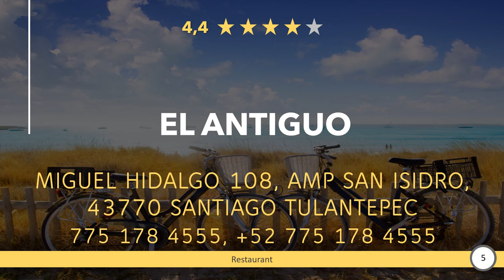Restaurants in Santiago Tulantepec, Hidalgo - Mexico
Have a really tasty meal again, in a good restaurant or eatery nearby. Enjoy a great dinner with near Santiago Tulantepec. Whether gourmet, fast food or a romantic candlelight dinner, you will find something suitable here.
Our research team searches locally and on social media to find the best restaurants in your city. Look what they have found.

Here you can find Restaurants in Santiago Tulantepec, Hidalgo - Mexico:
00:00 - Intro
00:32 - 1) La Cabañita de Susy
00:41 - 2) La capilla
00:51 - 3) Restaurante La Granada Santiago
00:59 - 4) Antojitos Mexicanos
01:08 - 5) El Antiguo
01:17 - 6) La Regional
01:26 - 7) Elotes Toñito
01:34 - 8) Restaurante Los Arcos
01:44 - 9) Al Sazón de Paty!
01:53 - 10) Carnitas Alonso